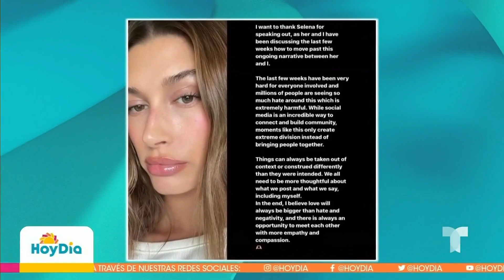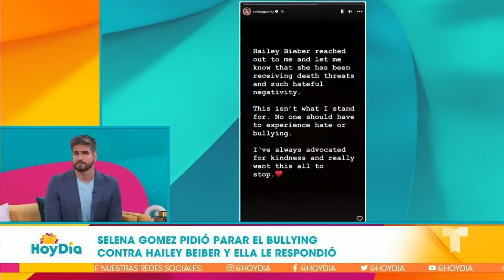Hailey Bieber reacciona al mensaje de apoyo de Selena Gomez | Hoy Día | Telemundo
Video oficial de Hoy Día. Luego de que la cantante Selena Gomez se posicionara en contra de los ataques de odio y bullying en contra de Hailey Bieber, la modelo y actual pareja del exnovio de la cantante, Justin Bieber.